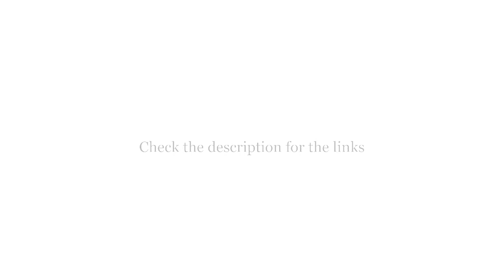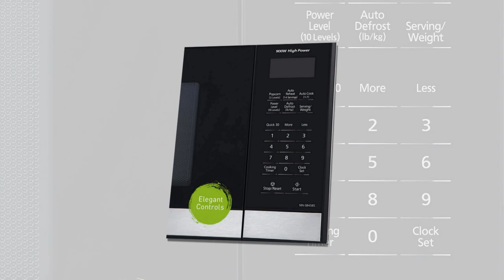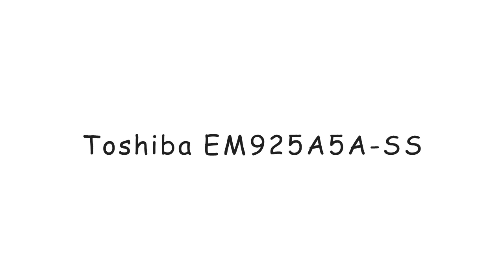Top 5: Best Compact Microwave Ovens [ 2021 ]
► Checkout These Links For Updated Price Of Compact Microwave Ovens;
❥ Top 1. Toshiba EM925A5A-SS

❥ Top 2. COMFEE' EM720CPL-PMB

❥ Top 3. Panasonic NN-SB458S

❥ Top 4. BLACK+DECKER EM720CB7

❥ Top 5. Commercial Chef Counter